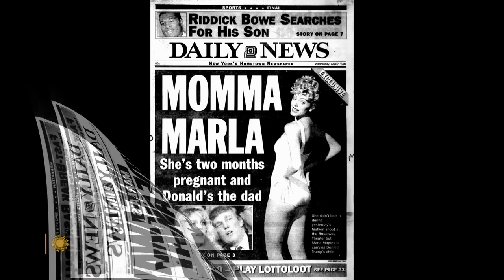From 2017: "First Ex" Ivana Trump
Ivana Trump, the first wife of Donald Trump, died on Thursday. She was 73. In this interview broadcast on "Sunday Morning" on October 8, 2017, she talks with correspondent Jim Axelrod about her life before and after she and her husband divorced; her thoughts about Trump's second and third wives, Marla Maples and Melania Trump; and other topics that she also addresses in her memoir, "Raising Trump."